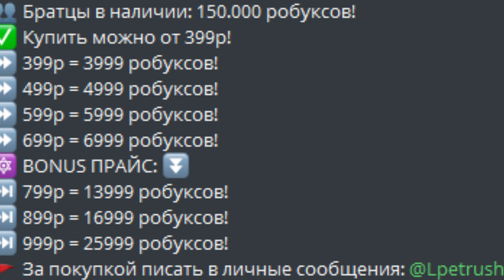АВТО-ФАРМ В ПЕТ СИМУЛЯТОР X! КАК ФАРМИТЬ В PET SIMULATOR X!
- Привет Cоколик!
- Меня зовут Костяпаупау.
• Основная информация:
• Хочешь купить себе очень топовый аккаунт в бсс:
• Мои соц. сети:
• В чём делаю превью/монтаж:
✔ Превью: Adobe Photoshop CS6
✔ Монтаж: Wondershare Filmora
Если понравилось поддержи лайком!